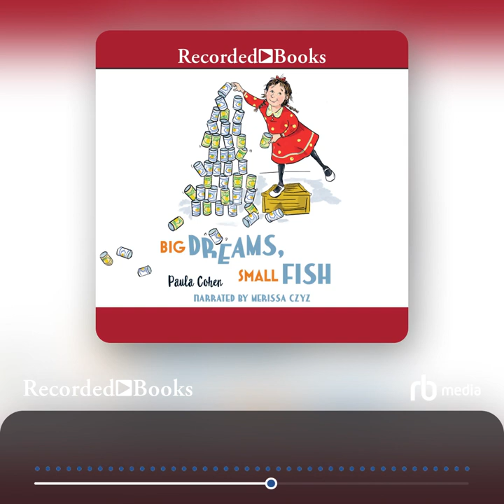Audiobook Sample: Big Dreams, Small Fish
In the new country, Shirley and her family all have big dreams. Take the family store: Shirley has great ideas about how to make it more modern! Prettier! More profitable! She even thinks she can sell the one specialty no one seems to want to try: Mama’s homemade gefilte fish.

But her parents think she’s too young to help. And anyway they didn’t come to America for their little girl to work. “Go play with the cat!” they urge.

This doesn’t stop Shirley’s ideas, of course. And one day, when the rest of the family has to rush out leaving her in the store with sleepy Mrs. Gottlieb … Shirley seizes her chance!